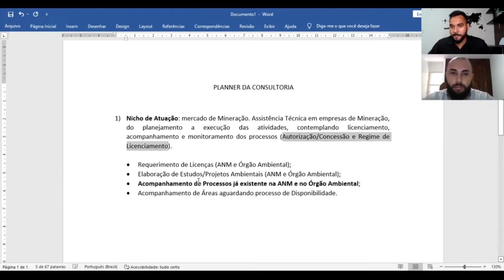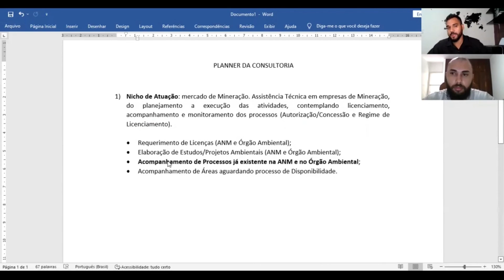Serviços básicos para você iniciar sua consultoria ambiental no nicho de mineração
Se você gostou do conteúdo deixa seu like e se inscreva no canal para aprender como ter sua consultoria ambiental que fatura 20 a 30 mil por mês de forma segura e previsível

Participe de uma sessão estratégica diretamente comigo. Em 30 Minutos eu pessoalmente vou entender seus objetivos profissionais, seus obstáculos e desafios, elaborando um Plano de Ação personalizado pra você crescer na Consultoria Ambiental.